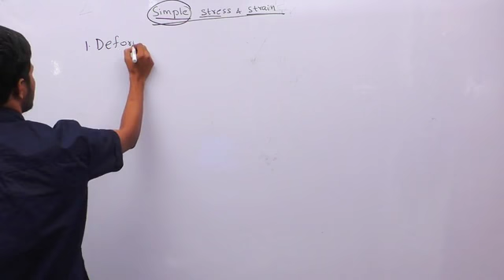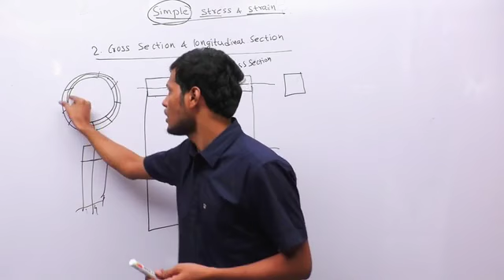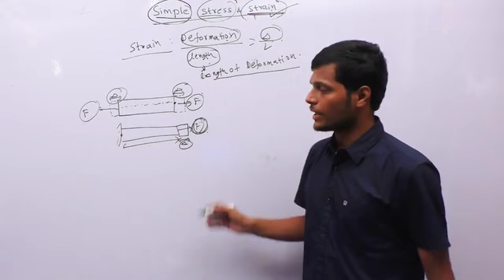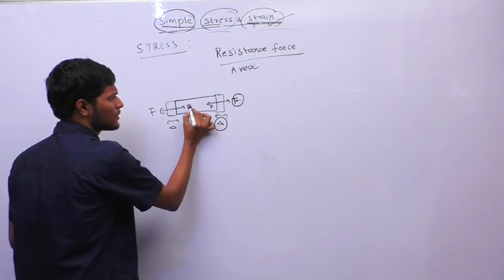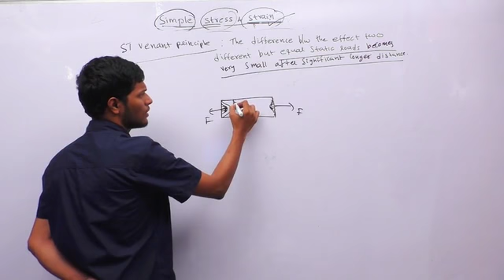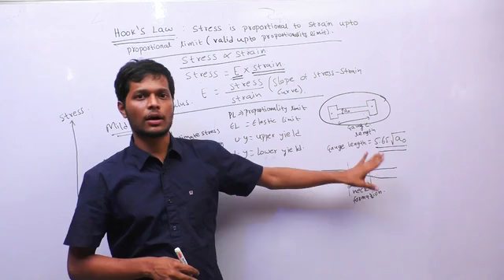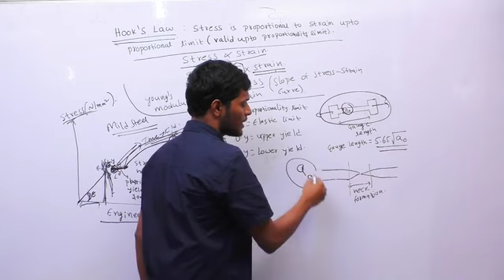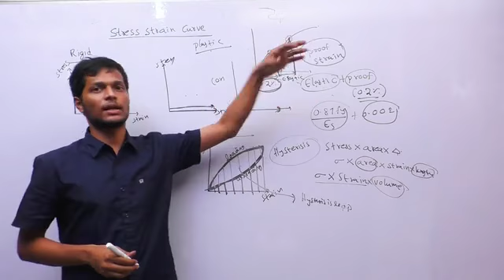simple stress from basics in a practical way (part 1)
A video about complete details of simple stress